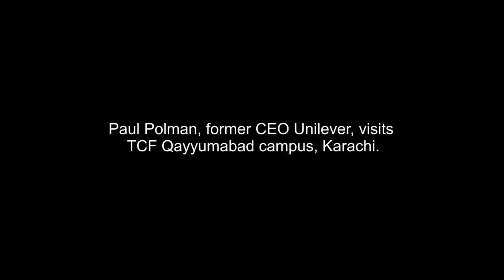Paul Polman, CEO Unilever, Endorses TCF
On his visit to a TCF School recently, @paulpolman, Outgoing CEO of Unilever, stressed the importance of collaboration between corporations and the development sector. Hear what else he had to say after spending some time with TCF students!